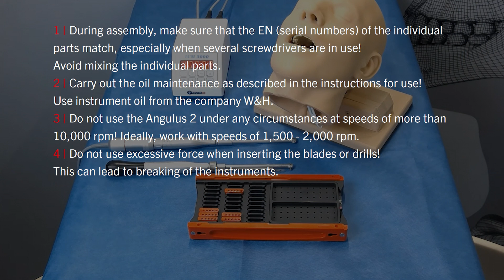Angulus 2 angled screwdriver | user information